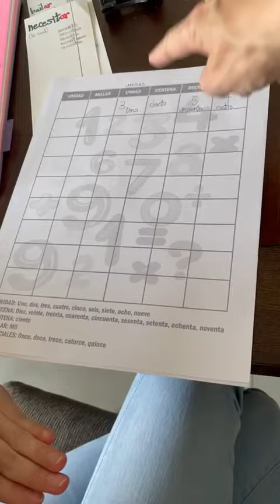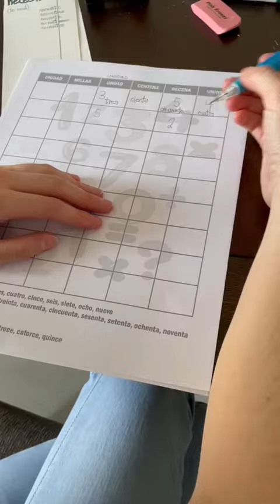24 de febrero de 2023